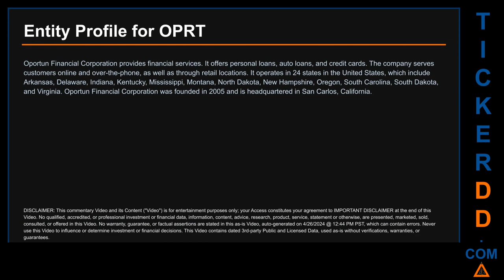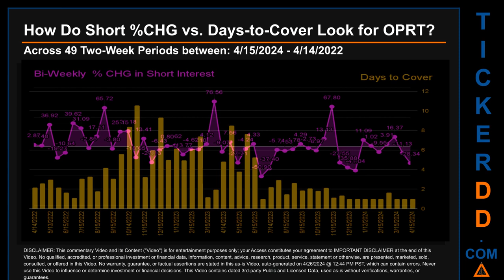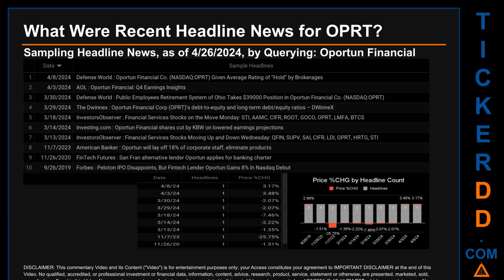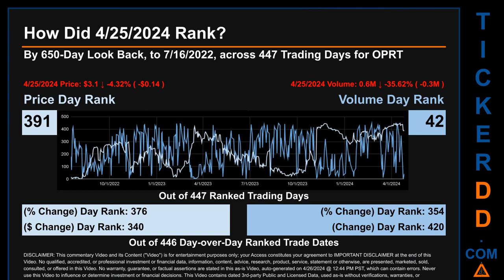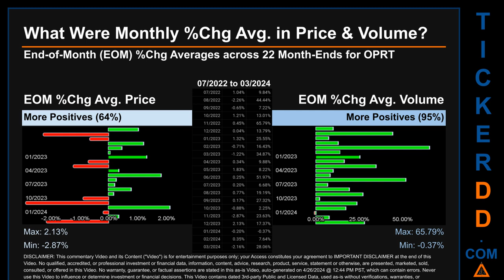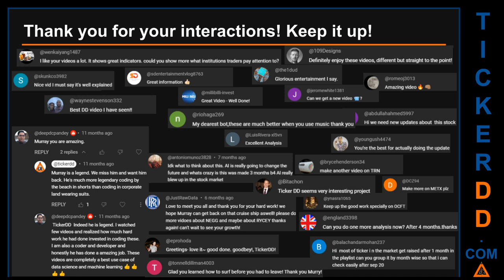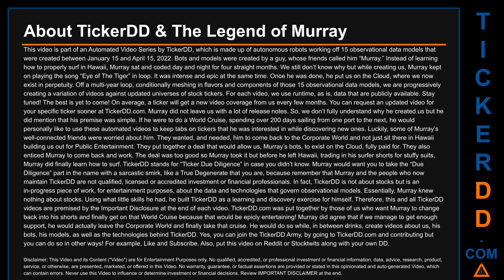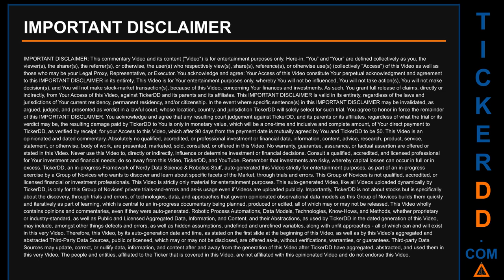What is Short Interest for OPRT OPRT Price OPRT Volume Analysis Latest News for $OPRT